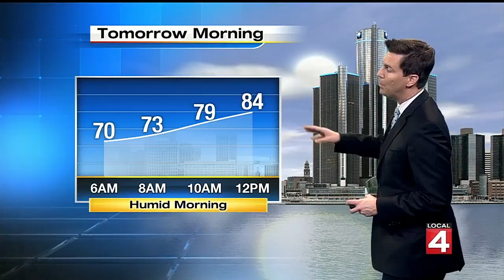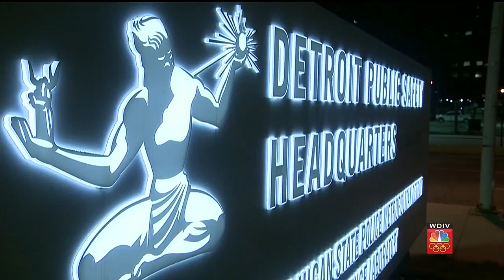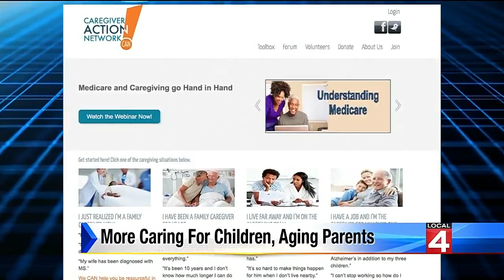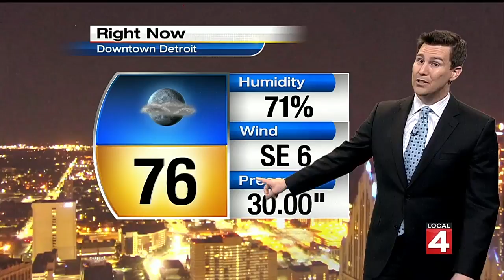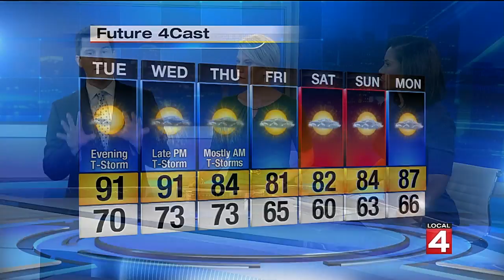Local 4 News at 11 - July 11, 2016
Karen Drew and Kimberly Gill host Local 4 News at 11.